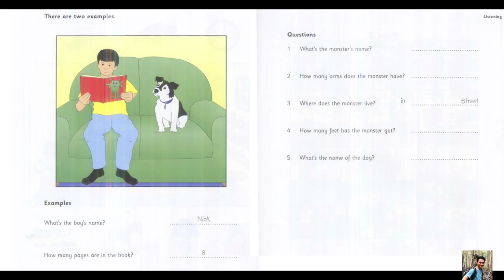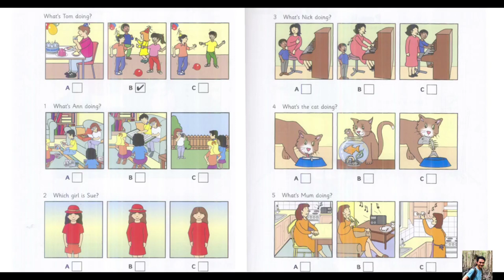Starters 2 Test 2 Part 3